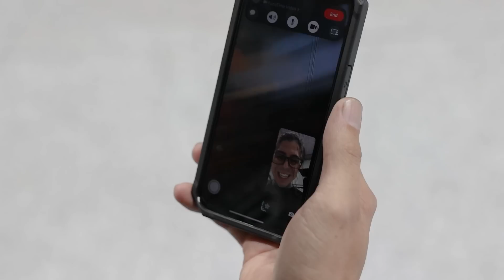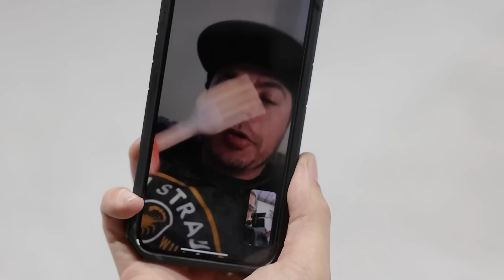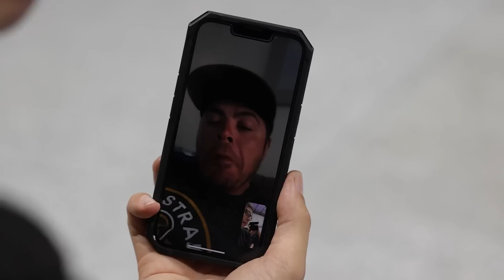2 WEEKS TO GET THIS BIKE UP AND RUNNING?! - Dirtbags California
Whats Going On Everybody! Shop Is Finally Done! Small Kinks Here And There But Now All Our Focus Is On These Builds! We Have Literally Two Weeks To Get This Bike Up And Running To Compete In The Fishtailz Magazine Show Happening October 1st. Not A Lot Of Time But This Isn't Our First Time Doing This.

As Always We Appreciate The Support!